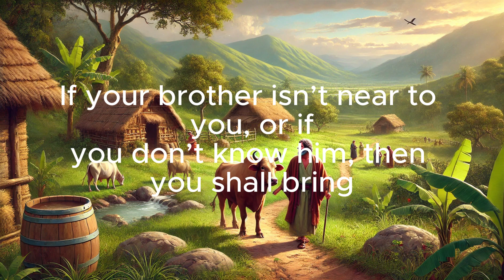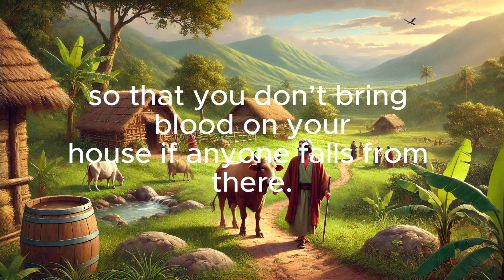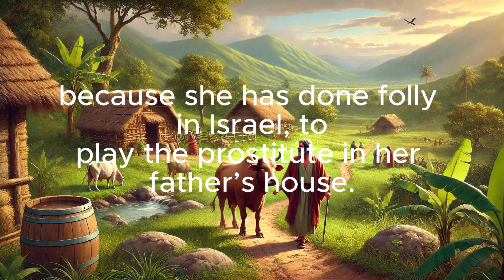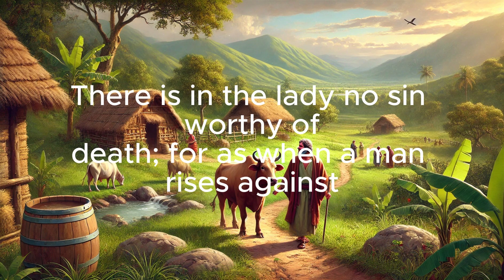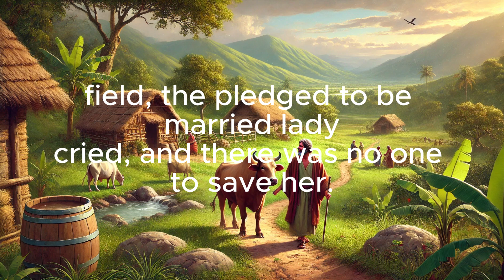Deuteronomy 22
This passage outlines a variety of laws from the Old Testament regarding ethical and social behavior, as well as personal conduct within the Israelite community. Key points include the responsibility to return lost items to their owners, assist others in need, and adhere to specific guidelines regarding clothing and agricultural practices. It also sets rules for dealing with accusations of sexual impropriety, with severe penalties for false accusations or confirmed misconduct, emphasizing the community's role in maintaining social order and purity. These laws highlight the values of honesty, community responsibility, and moral conduct as dictated in biblical times.